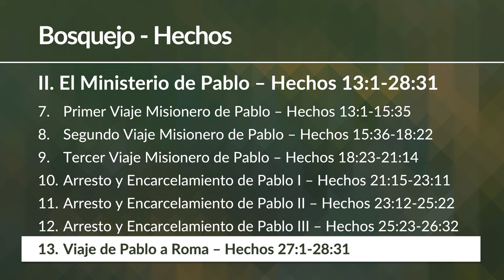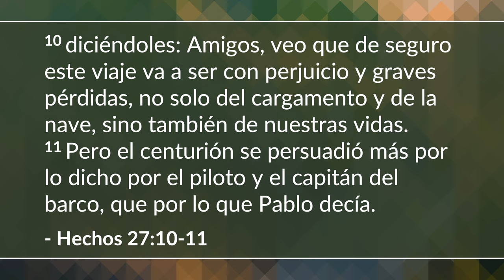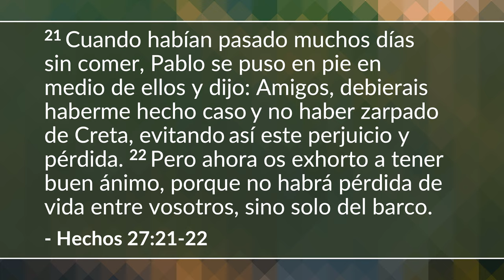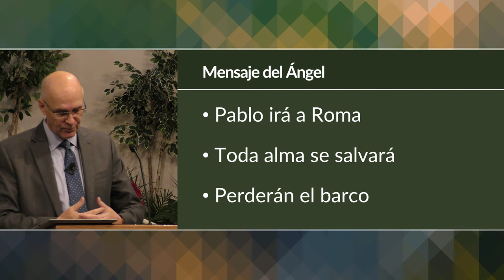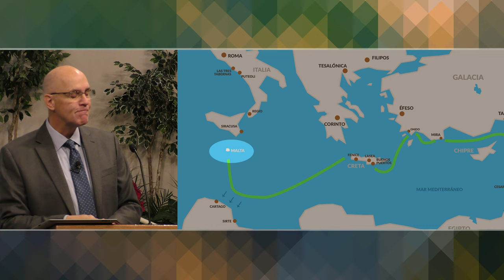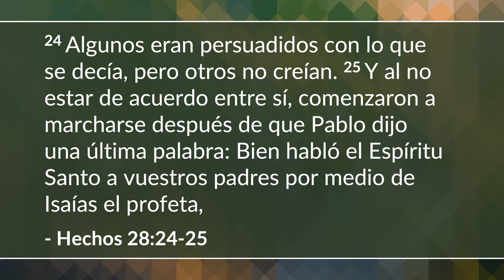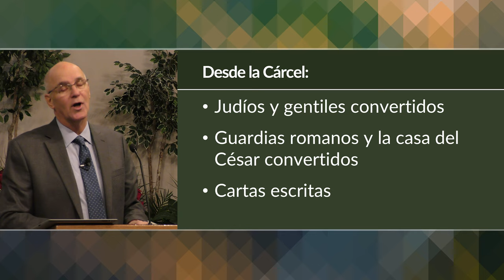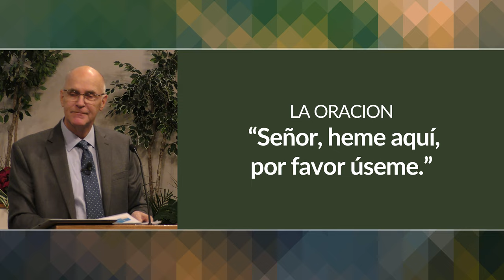Viaje de Pablo a Roma (Hechos 27-28) | Mike Mazzalongo | BibleTalk.tv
El excelente registro histórico y náutico de Lucas del viaje de Pablo a Roma y la predicación y enseñanza de la escena final mientras espera el juicio.